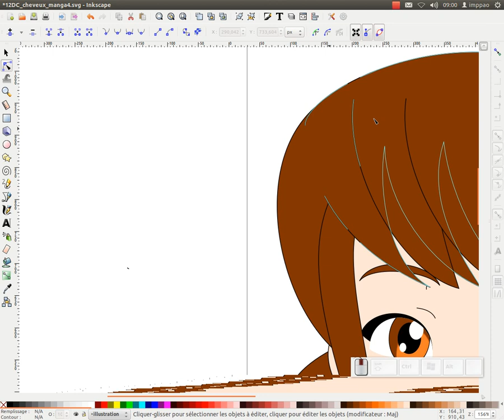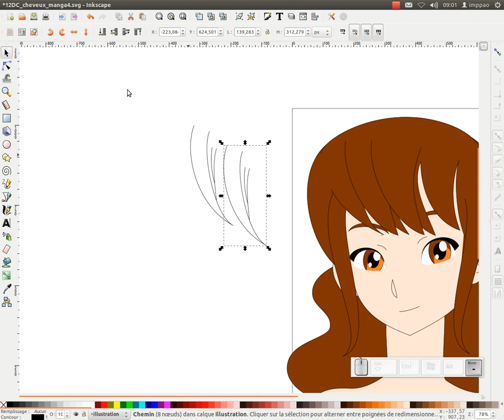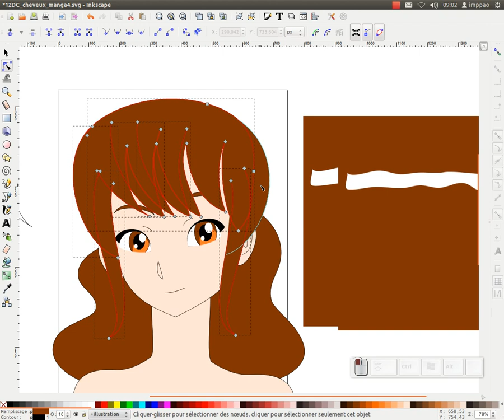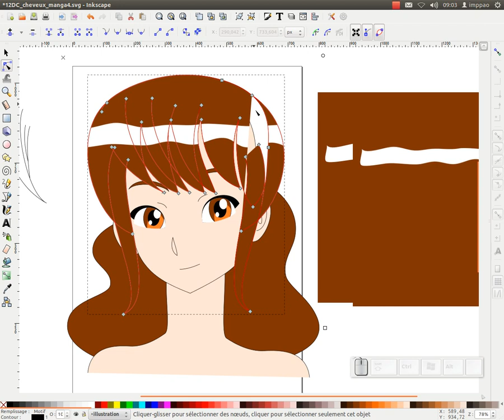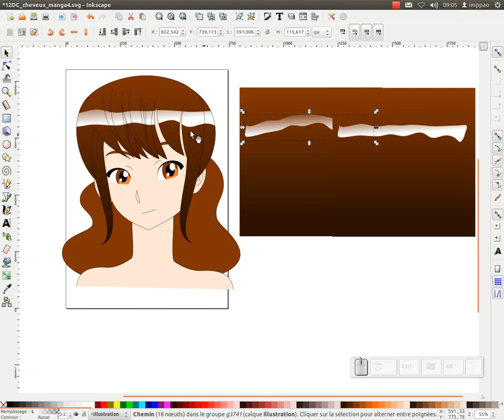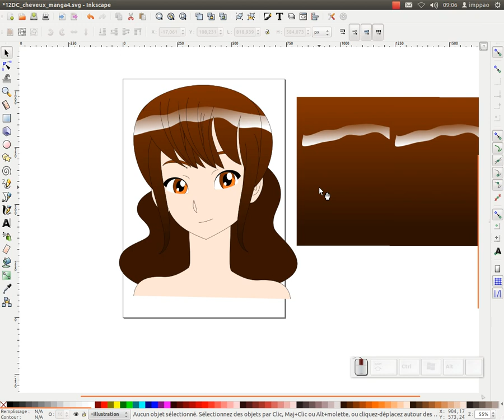Tuto inkscape : réalisation d'un visage féminin (manga) -- astuce cheveux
Comment réaliser un visage féminin type "manga", astuce cheveux